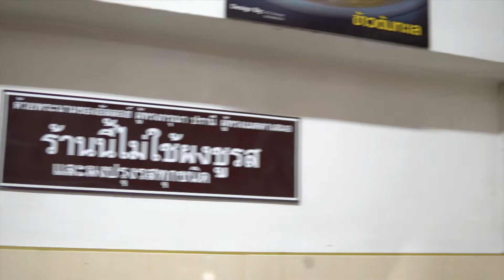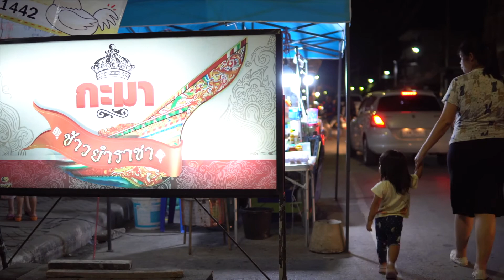วันเวย์ชวนหม่ำ ข้าวยำราชา ปัตตานี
วันเวย์ชวนทุกคนมากิน ข้าวยำอร่อยๆ ไม่ใส่ผงชูรส ร้านข้าวยำราชา ปัตตานีกันจ้า
กินกันจนหนวดขึ้นเลยทีเดียว